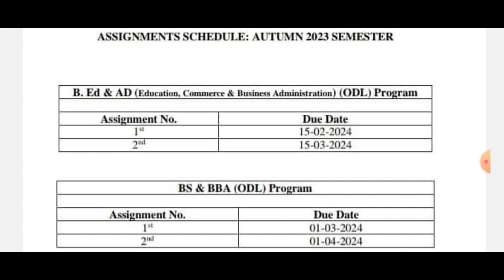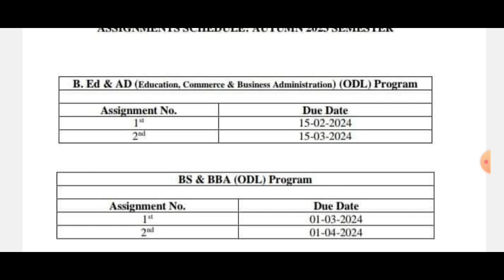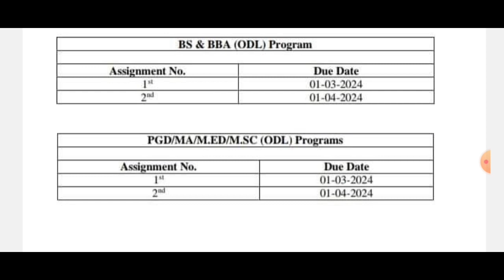AIOU Assignments Schedule Update Auntum 2023 | New Assignment Schedule AIOU Auntum 2023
🌹 *Maher  EDUCATION*
                 *SERVICES* 🌹

*SOME OTHER USEFUL LINK OF AIOU FOR STUDENTS*

*⭐  Main website*

*⭐ Admission confirmation*

*⭐  Pdf Books link*

*⭐ Admission Objection*

*⭐  Application tracking System*

*⭐ Tutor information*

*⭐ Workshop Schdule*

*⭐  Results*

*⭐  Date Sheet*

*⭐  Assignment Marks*

*⭐ Provisional Certificate*

*⭐  Degree Tracking System*

*⭐  Assignment Schedule*

*⭐ Assignment Question Paper*

*⭐  Change of Workshop Center*

*⭐  Enrollment Aiou*

          *(Regards)*
        *⭐Tauqeer* ⭐